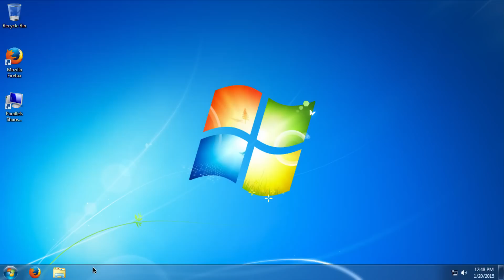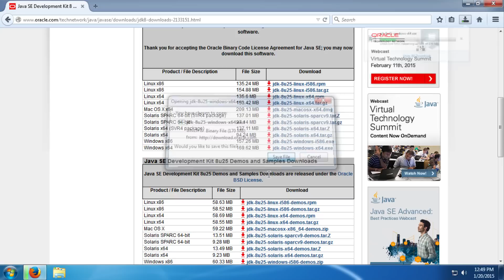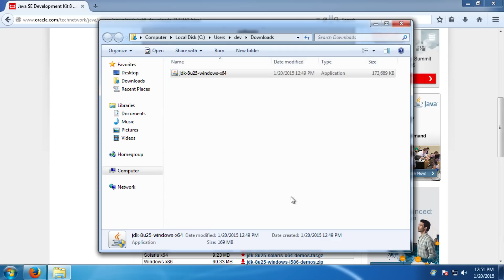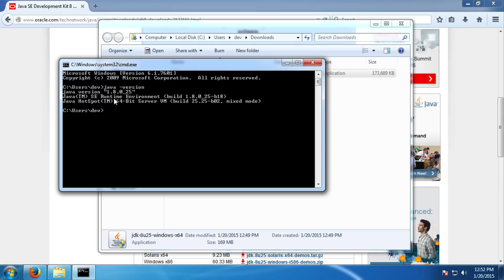Java Development Kit: How To Install And Setup the JDK For A Windows Machine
How to install the Java Development Kit (thats the JDK to you) on Windows Machine.   Its not particularly difficult but there are a few differences depending what you are installing it on.

Now if you are running Mac, or Linux box, then click the links below to watch a video showing you how to do it on your platform.

Yes, I know I am that type of guy, I like being comprehensive and providing videos for everyone on all platforms.

Please let me know what you thought of the video by commenting below, and also please let me know what topics you would like me to cover in future videos.